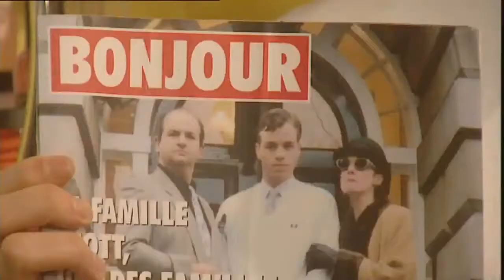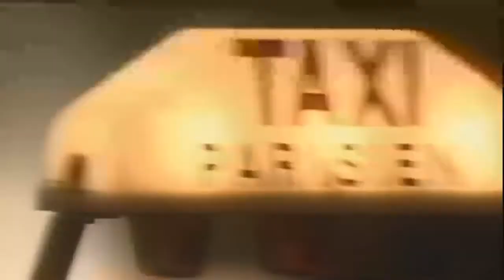Apprendre le français avec des comédies 05 Une étoile est née